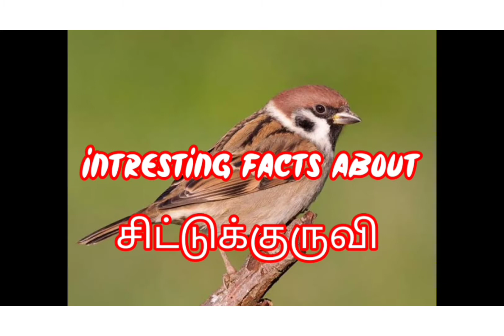Facts about Chittukuruvi 😧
humans, often near human houses in towns or cities. It also lives near farms and makes a nest in a bush or small tree. It can have two or three broods per year. This means it has two or three sets of eggs and chicks each year.
Hawks, owls, and cats commonly hunt the adult birds. Young flightless birds and unhatched eggs are preyed upon by raccoons and snakes. Crows, jays, and grackles may also eat the eggs. In some parts of the world, people eat these birds.